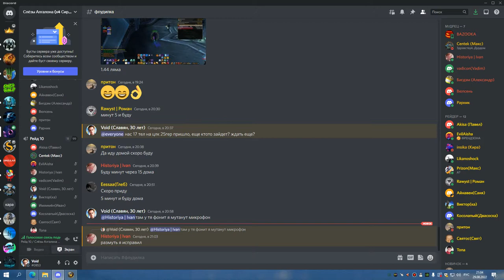ТТГ 10 БДК 29 08 22